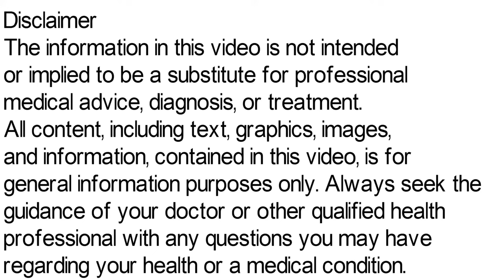Retino A Cream Uses, Side Effects, Retino A Cream Review | रेटिनो ए क्रीम की जानकारी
Retino-A cream is a form of vitamin A. Retino-A cream is used to treat acne. One of the Retino-A cream is used to treat fine wrinkles, dark spots, or rough skin on the face caused by the damaging rays of the sun. Retino-A cream works by lightening the skin, replacing older skin with newer skin, and slowing down the way the body removes skin cells that may have been harmed by the sun. Retino-A cream